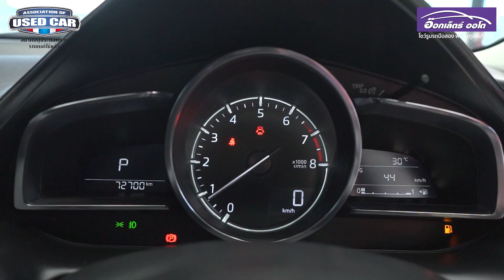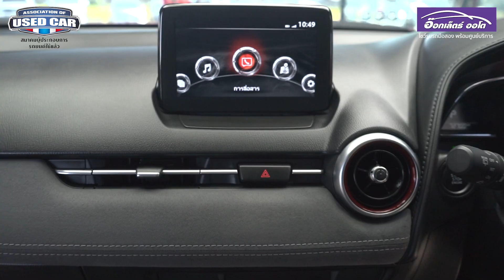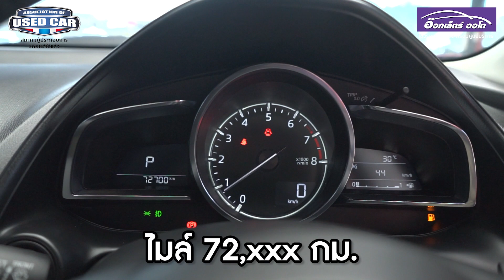รีวิว รถมือสอง Mazda CX3 2.0S 2019 ดูดี สไตล์พรีเมี่ยม สายหรูต้องไม่พลาด | แกะกล่องส่องรถสวย EP.110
รีวิว Mazda CX3 2.0S ปี2019 ไมล์แค่ 7 หมื่นกม.
ผู้หญิงขับสวย พับเบาะได้ เก็บของได้เยอะ
ออฟชั่นจัดมาครบ ดีไซน์ชนะเลิศ สีตัวโฆษณา

✅ บริการเซ็นไฟแนนซ์ถึงบ้าน
✅ บริการรถสไลด์ ส่งรถต่างจังหวัด
อ๊อกเล็ตธ์ออโต้ โชว์รูมรถมือสองพร้อมศูนย์บริการ
ศูนย์รวม รถมือสอง สภาพนางฟ้า  มือเดียวป้ายแดง มีให้เลือกกว่า 150 คัน
รถมือสอง เกรดพรีเมียม คัดคุณภาพระดับ 5 ดาว
ผ่านการตรวจสอบกว่า 121 จุด ก่อน-หลัง การขาย
รับประกันโครงสร้างเดิม ไม่มีชนหนัก ไม่มีจมน้ำ
หากตรวจพบเจอ ยินดีซื้อคืนเต็มราคา